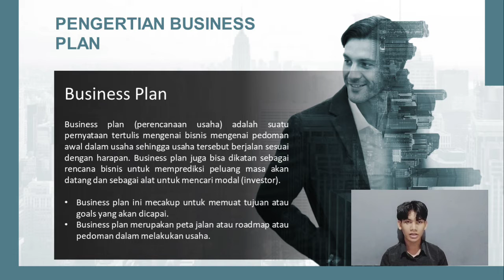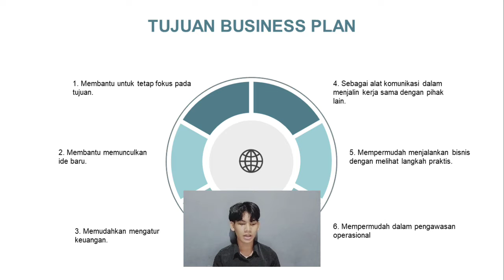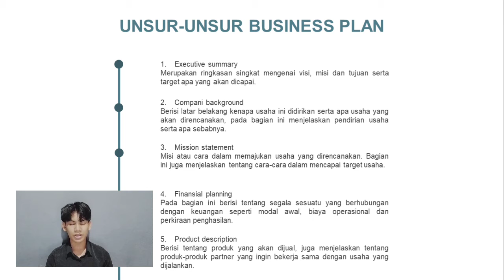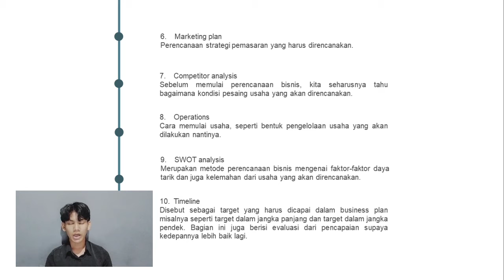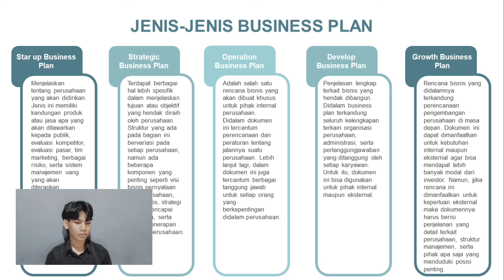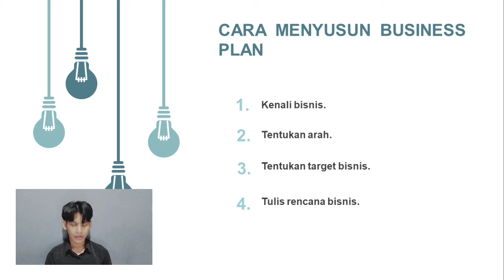Business Plan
Video ini dibuat untuk memenuhi tugas mata kuliah Kewirausahaan Kehutanan.

Dosen pengampu : Bapak Bambang Irawan, S.P., M.Sc. IPU

Nama : Dito Daniel Rumapea
NIM : L1A120072
Kelas : R-001 / A
Prodi : Kebutuhan
Fakultas : Pertanian
Universitas Jambi